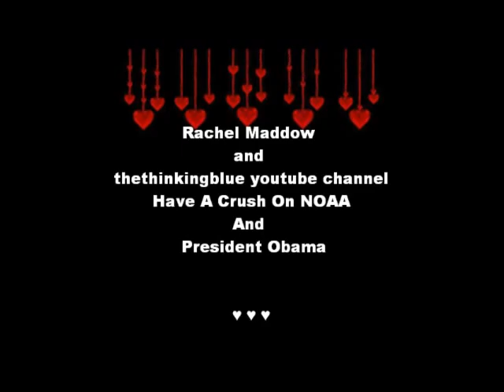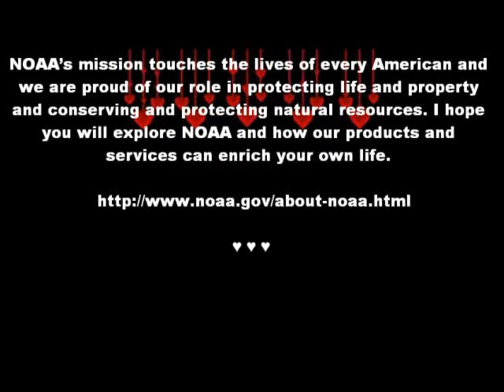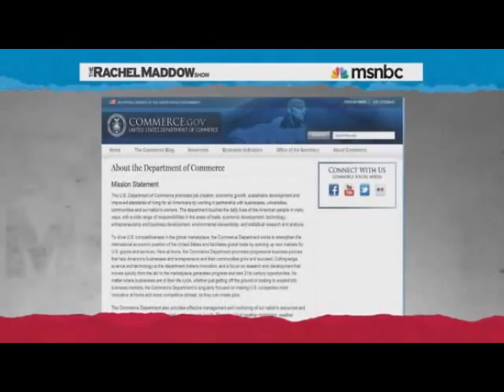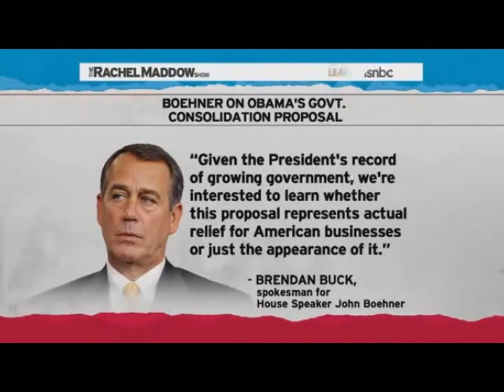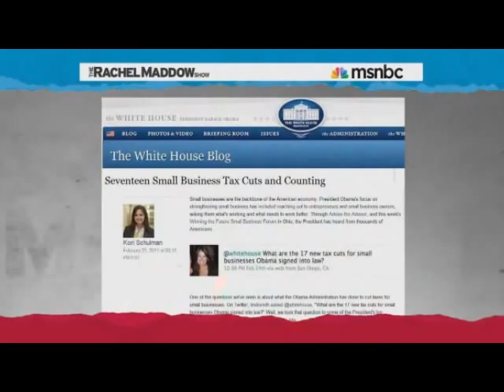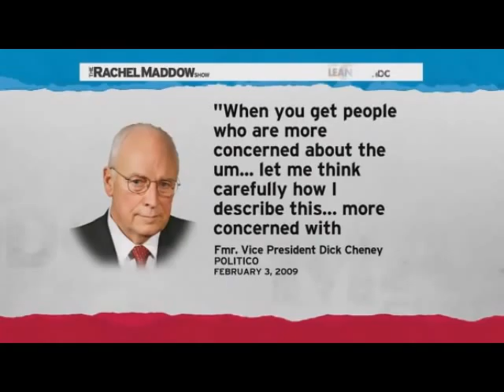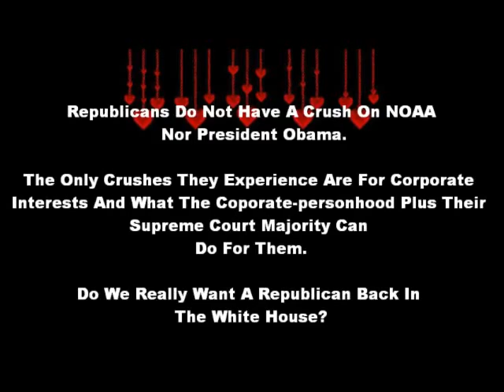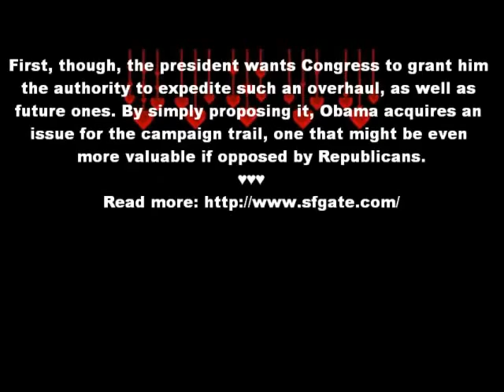I Got A Crush On NOAA (& President Obama)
I caught this magnificent info about President Obama's plans for NOAA and the Dept. of Commerce on the Rachel Maddow show the other night and thought WOW; this has got to be my first video for the 2012 election. The Republicans with their shrinking Tea Party are trying to take this nation back to the mid 1800's NO, further back to the times of Pharaohs and Monarchs:
{{The first states were mostly monarchies, as far as we can tell. They were ruled by kings or queens. The earliest monarchies that we know about are the ones in Sumer and Egypt. These both began around 3000 BC.}}
{{Throughout most of history, governments -- usually monarchies headed by kings, emperors, pharaohs, and other major or minor tyrants -- actually owned everything under their rule, including, believe it or not, the people. In those regimes the population was considered to be subjects, not citizens. That means that the people were treated as the underlings, subjected to the will of the ruler.}}
Do we really want to return to the days when citizens were called subjects and subjected to the wills of the rulers? Whatever you believe DO NOT VOTE IN ANOTHER REPUBLICAN, we've been there, done that! If another Republican president from THE PARTY OF NO takes over the helm, brace yourself for a spiral spin downward to a place of no return! Oh, on your way down say BYE Democracy, HELLO Plutocracy/Oligarchy (USA owned & operated by a few rich folks).
House Speaker Nancy Pelosi (D-CA) (Predictions In 2010) the United States would be ceded to plutocrats and oligarchs if Republicans win next month's election, referring to the flood of pro-GOP corporate election spending.
"This election is also about our democracy," Pelosi said on MSNBC's "Countdown With Keith Olbermann." "If they win — which I fully intend to stop them from doing — but if they win, it would mean we are now a plutocracy and oligarchy."
"Whatever these few wealthy, secret, unlimited sources of money are can control our entire agenda," she said.
The first female speaker struck an unmistakably ominous tone about wealthy groups such as the Chamber of Commerce and Crossroads GPS spending a fortune bankrolling campaigns — overwhelmingly for Republicans — while concealing their sources of funding.
"It is essential and fundamental to our democracy that we not have it be a wholly owned subsidiary of these corporations, and as a part of the Chamber of Commerce," Pelosi said.
The influx of unlimited and secret election spending, made possible by the Supreme Court's Citizens United ruling this January, has led to rich business interests mobilizing in an unprecedented way to topple Democrats from power and back the most conservative candidates. THE END